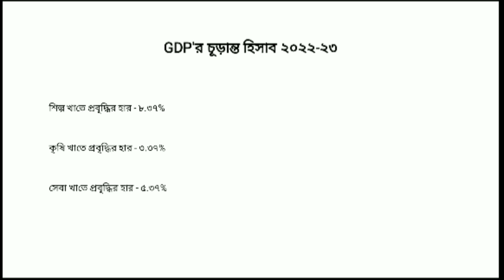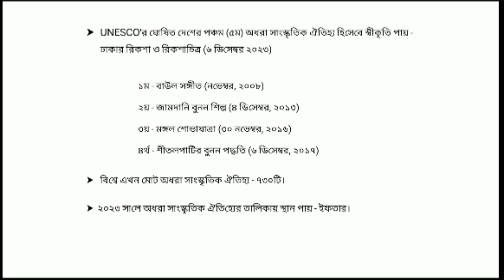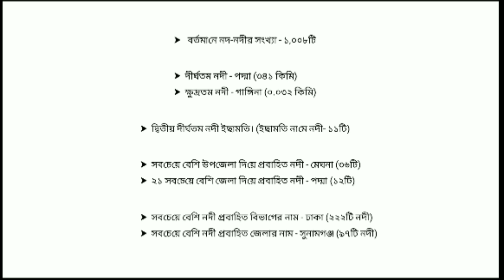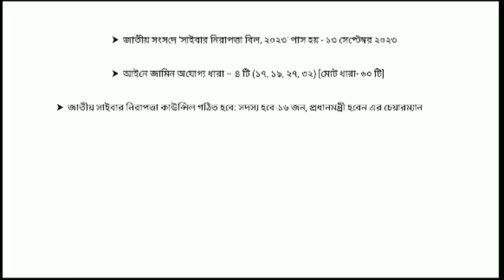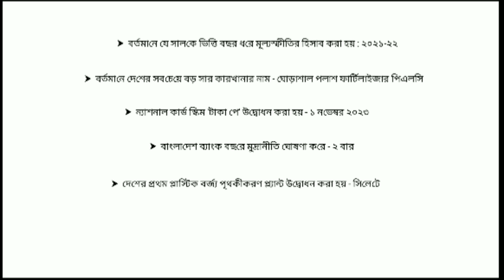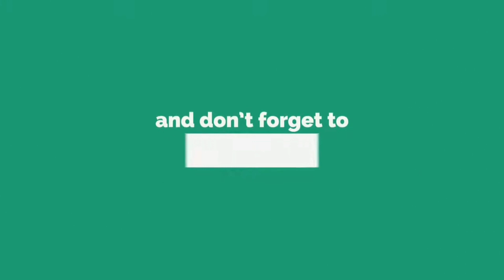৪৬ তম বিসিএস প্রস্তুতি | গুরুত্বপূর্ণ সাম্প্রতিক সাধারণ জ্ঞান ২০২৪ (বাংলাদেশ ও আন্তর্জাতিক বিষয়াবলি)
৪৬ তম বিসিএস প্রস্তুতি (সাধারণ জ্ঞান : বাংলাদেশ বিষয়াবলি ও আন্তর্জাতিক বিষয়াবলি)

সাধারন জ্ঞান প্রস্তুতিতে নিজেকে এগিয়ে রাখতে এবং আমাদের সকল ভিডিও পেতে চ্যানেলটি সাবসক্রাইব করে রাখুন।

প্রতি মাসের গুরুত্বপূর্ণ সকল সাম্প্রতিক সাধারণ জ্ঞান (Recent and Latest General Knowledge) - কারেন্ট ওয়ার্ল্ড, কারেন্ট নিউজ, কারেন্ট অ্যাফেয়ার্স অর্থাৎ বাংলাদেশ বিষয়াবলী ও আন্তর্জাতিক বিষয়াবলীর সাম্প্রতিক সকল আপডেট তথ্য পাবেন আমাদের চ্যানেলে।

বিসিএস প্রিলি, বিসিএস লিখিত, বিসিএস ভাইভা, প্রাইমারী সহকারী শিক্ষক ও প্রধান শিক্ষক নিয়োগ, শিক্ষক নিবন্ধন স্কুল ও কলেজ, ব্যাংক জব, পিএসসি’র সকল চাকুরী, সহকারী জজ এবং অন্যান্য জবস সহ সরকারি ও বেসরকারি প্রতিষ্ঠানের চাকরি  প্রস্তুতির জন্যে সাম্প্রতিক সাধারন জ্ঞান সম্পর্কে সম্যক জ্ঞান থাকা অত্যাবশ্যক।

তাই বাংলাদেশের যে কোনো প্রতিযোগিতা মূলক পরীক্ষার প্রস্তুতির জন্য আমাদের ইউটিউব চ্যানেলের সাথেই থাকুন।

জাতিপুঞ্জ, জাতিসংঘ গঠন ও জাতিসংঘ পরিচিতি
বাংলাদেশ অর্থনৈতিক সমীক্ষা ২০২৪
Bangladesh Economic review 2024
current affairs international
current affairs Bangladesh 2024
current affairs March 2024
৪৬তম বিসিএস পরীক্ষা প্রস্তুতি
৪৬তম প্রিলি
৪৬তম প্রিলিমিনারি
৪৬তম বিসিএস বাংলা
৪৬তম বিসিএস বাংলাদেশ বিষয়াবলি
৪৬তম বিসিএস সাধারণ জ্ঞান
৪৬তম বিসিএস সাধারন জ্ঞান
৪৬তম বিসিএস ইংরেজি সাহিত্য
৪৬তম বিসিএস ভূগোল
৪৬তম বিসিএস আন্তর্জাতিক বিষয়াবলি
৪৬তম বিসিএস প্রস্তুতি
varsity admission test
sust ru nu du ঢাবি
ভার্সিটি ভর্তি পরীক্ষা
ভার্সিটি ভর্তি প্রস্তুতি
ঢাকা বিশ্ববিদ্যালয় ভর্তি প্রস্তুতি
গুচ্ছ ভর্তি প্রস্তুতি
46th bcs preparation
46th bcs Bangladesh affairs
46th bcs international affairs
46th bcs geography
46th bcs preli preparation
46th bcs preliminary
46th preli
কারেন্ট অ্যাফেয়ার্স ফেব্রুয়ারী ২০২৪
কারেন্ট অ্যাফেয়ার্স জানুয়ারি ২০২৪
সাম্প্রতিক সাধারন জ্ঞান ২০২৪

আন্তর্জাতিক বিষয়াবলি
INTERNATIONAL AFFAIRS

বৈশ্বিক ইতিহাস, আঞ্চলিক ও আন্তর্জাতিক ব্যবস্থা, ভূ-রাজনীতি, আন্তর্জাতিক নিরাপত্তা ও আন্তরাষ্ট্রীয় ক্ষমতা সম্পর্ক, বিশ্বের সাম্প্রতিক ও চলমান ঘটনাপ্রবাহ, আন্তর্জাতিক পরিবেশগত ইস্যু ও কূটনীতি, আন্তর্জাতিক সংগঠনসমূহ এবং বৈশ্বিক অর্থনৈতিক প্রতিষ্ঠানাদি।

বাংলাদেশ বিষয়াবলি
BANGLADESH AFFAIRS

১. বাংলাদেশের জাতীয় বিষয়াবলি : প্রাচীনকাল হতে সম-সাময়িক কালের ইতিহাস, কৃষ্টি ও সংস্কৃতি, বাংলাদেশের স্বাধীনতা সংগ্রাম ও মহান মুক্তিযুদ্ধের ইতিহাস: ভাষা আন্দোলন; ১৯৫৪ সালের নির্বাচন; ছয়-দফা আন্দোলন, ১৯৬৬; গণ অভুত্থান ১৯৬৮-৬৯; ১৯৭০ সালের সাধারণ নির্বাচন; অসহযােগ আন্দোলন ১৯৭১; ৭ মার্চের ঐতিহাসিক ভাষণ; স্বাধীনতা ঘােষণা; মুজিবনগর সরকারের গঠন ও কার্যাবলি; মুক্তিযুদ্ধের রণকৌশল; মুক্তিযুদ্ধে বৃহৎ শক্তিবর্গের ভূমিকা; পাকিস্তানী বাহিনীর আত্মসমর্পণ এবং বাংলাদেশের অভ্যুদয়।

২. বাংলাদেশের কৃষিজ সম্পদ : শস্য উৎপাদন এবং এর বহুমুখীকরণ, খাদ্য উৎপাদন ও ব্যবস্থাপনা।
৩. বাংলাদেশের জনসংখ্যা, আদমশুমারি, জাতি, গােষ্ঠী ও উপজাতি সংক্রান্ত বিষয়াদি।

৪. বাংলাদেশের অর্থনীতি ; উন্নয়ন পরিকল্পনা প্রেক্ষিত ও পঞ্চবার্ষিকী, জাতীয় আয়-ব্যয়, রাজনীতি ও বার্ষিক উন্নয়ন কর্মসূচি, দারিদ্র বিমােচন ইত্যাদি।

৫. বাংলাদেশের শিল্প ও বাণিজ্য : শিল্প উৎপাদন, পণ্য আমদানি ও রপ্তানিকরণ, গার্মেন্টস শিল্প ও এর সার্বিক ব্যবস্থাপনা, বৈদেশিক লেন-দেন, অর্থ প্রেরণ, ব্যাংক ও বীমা ব্যবস্থাপনা ইত্যাদি।

৬. বাংলাদেশের সংবিধান : প্রস্তাবনা ও বৈশিষ্ট্য, মৌলিক অধিকারসহ রাষ্ট্র পরিচালনার মূলনীতিসমূহ, সংবিধানের সংশােধনীসমূহ।

৭. বাংলাদেশের রাজনৈতিক ব্যবস্থা : রাজনৈতিক দলসমূহের গঠন, ভূমিকা ও কার্যক্রম, ক্ষমতাসীন ও বিরােধী দলের পারস্পরিক সম্পর্কাদি, সুশীল সমাজ ও চাপ সৃষ্টিকারী গােষ্ঠীসমূহ এবং এদের ভূমিকা।

৮. বাংলাদেশের সরকার ব্যবস্থা : আইন, শাসন ও বিচার বিভাগসমূহ, আইন প্রণয়ন, নীতি নির্ধারণ, জাতীয় ও স্থানীয় পর্যায়ের প্রশাসনিক ব্যবস্থাপনা কাঠামাে, প্রশাসনিক পুনর্বিন্যাস ও সংস্কার।

৯. বাংলাদেশের জাতীয় অর্জন, বিশিষ্ট ব্যক্তিত্ব, গুরুত্বপূর্ণ প্রতিষ্ঠান ও স্থাপনাসমূহ, জাতীয় পুরস্কার, বাংলাদেশের খেলাধুলাসহ চলচ্চিত্র, গণমাধ্যম-সংশ্লিষ্ট বিষয়াদি।

ভুপােল (বাংলাদেশ ও বিশ্ব), পরিবেশ ও দুর্যোগ ব্যবস্থাপনা
GEOGRAPHY, ENVIRONMENT AND DIGESTER MANAGEMENT

১. বাংলাদেশ ও অঞ্চলভিত্তিক ভৌগােলিক অবস্থান, সীমানা, পারিবেশিক, আর্থ-সামাজিক ও ভূ-রাজনৈতিক।

২. অঞ্চলভিত্তিক ভৌত পরিবেশ (ভূ-প্রাকৃতিক), সম্পদের বণ্টন ও গুরুত্ব।

৩. বাংলাদেশের পরিবেশ : প্রকৃতি ও সম্পদ, প্রধান চ্যালেঞ্জসমূহ।

8. বাংলাদেশ ও বৈশ্বিক পরিবেশ পরিবর্তন: আবহাওয়া ও জলবায়ু নিয়ামকসমূহের সেক্টরভিত্তিক (যেমন অভিবাসন, কৃষি, শিল্প, মৎস্য ইত্যাদি) স্থানীয়, আঞ্চলিক ও বৈশ্বিক প্রভাব।

৫. প্রাকৃতিক দুর্যোগ ও ব্যবস্থাপনা : দুর্যোগের ধরন, প্রকৃতি ও ব্যবস্থাপনা।